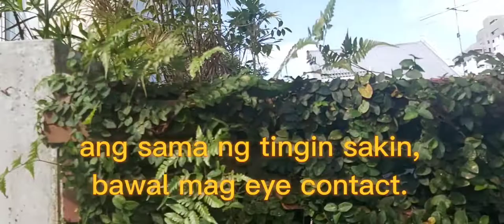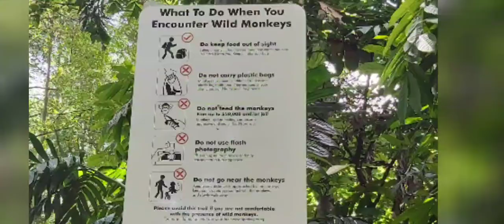i always encountered wild monkeys in Singapore and its an amazing experience seeing them closely.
If you are visiting a Nature Park here  in Singapore you can see this sign. What to do when you encountered a wild monkeys. Do's and Don't.

Do keep food out of sight.
      Eating or carrying food in your
hand may attract monkeys to snatch it from you. Keep it inside your 🎒bag.

DO NOT CARRY PLASTIC BAGS.
     Monkeys have been conditioned to associate plastic bags with food.They may snatch your plastic bags and HURT you in the process.

DO NOT FEED THE MONKEYS
Fine up to $50,OOO and /or jail.
Monkeys used to feeding can become aggressive and snatch
 food from you.

DO NOT USE FLASH PHOTOGRAPHY.
This can upset the monkeys and may cause them to turn aggressive.

DO NOT GO NEAR THE MONKEYS . Keep a safe distance.
If approached by the monkey keep calm, AVOID EYE CONTACT with the monkeys,and slowly walk away.

Source: National Park Board.